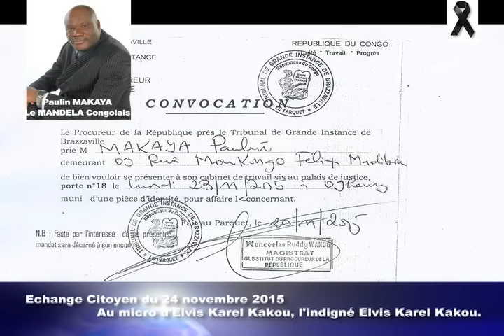Échange Citoyen : Elvis Karel Kakou reçoit l'indigné Elvis Karel Kakou.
Sassou, on le connaît. Un coup il ment, un coup il ne ment pas. Il est l'instigateur de tous les coups qui ont endeuillés les familles congolaises.